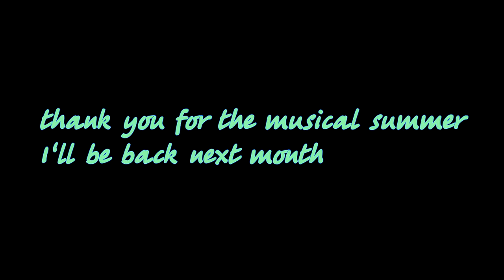Billie Eilish - Everything i wanted [Slap House Remix] INDX8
Billie Eilish - Everything i wanted [EDM REMIX] BAR MACH

Everything i wanted:
Thank you to everyone who followed my work. It's nice to know that you do something for a reason, that people listen to you and someone likes you.
How I started my music career with 8-bit anime-themed tracks and how I'm now moving more towards the pop genre of this generation.
Due to some circumstances, I will be forced to leave my workplace (College education) for a month, my channel will be without new videos, and maybe more, but I promise not to give up this job and continue to make music, thank you all, good luck to everyone

Every